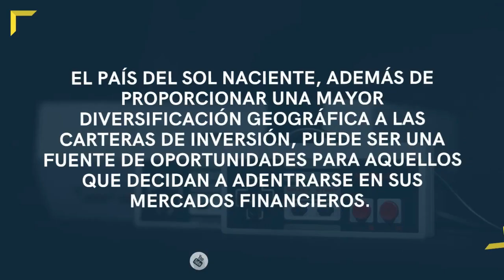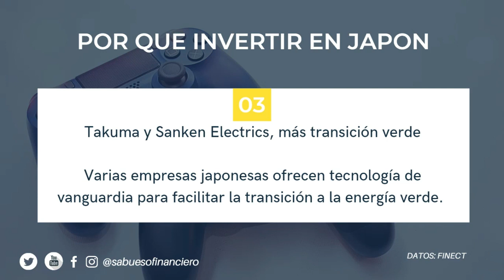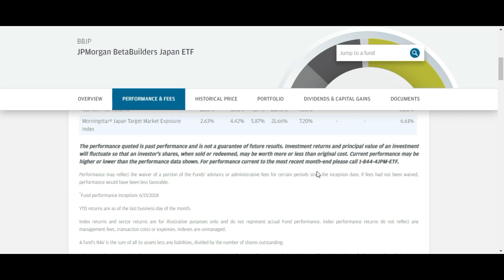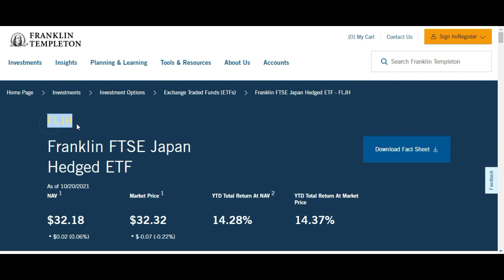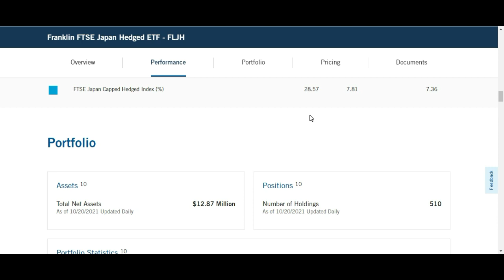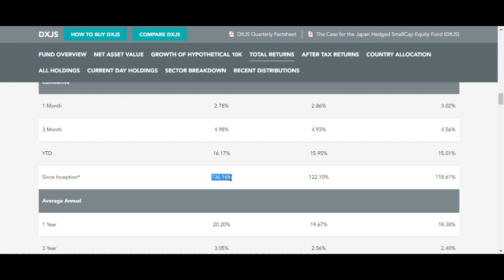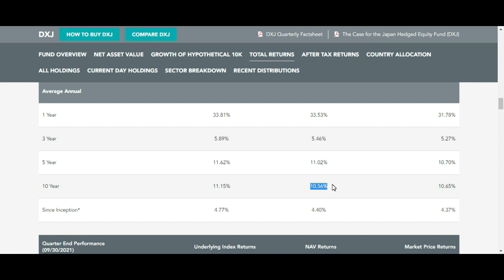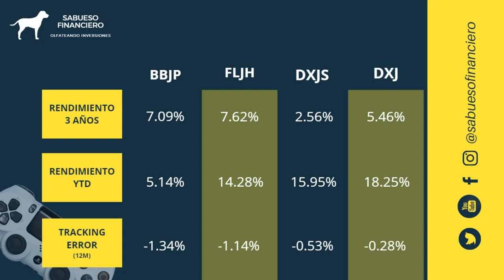LOS MEJORES ETF´S PARA INVERTIR EN JAPON - SABUESO FINANCIERO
Utiliza nuestro código de referido en GBM+ y GANA UNA ACCIÓN: IS05X4

Código de referido DINN de Actinver: ernc358 al abrir tu cuenta con  $1000 recibes $100 y apoyas a nuestro canal. Gracias de antemano. términos y condiciones dinn.com.mx